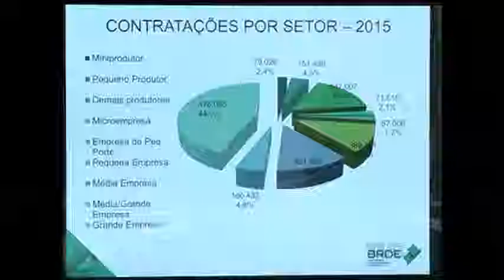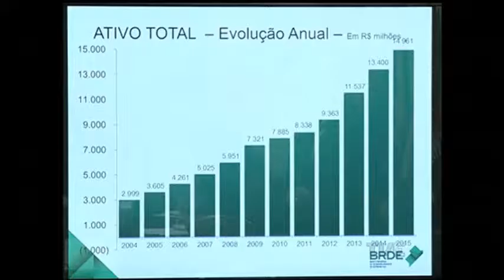BRDE anuncia lucro de R$ 263 milhões em 2015. 24% mais que no ano anterior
O Banco Regional de Desenvolvimento do Extremo Sul, o BRDE, apresentou, nesta manhã, o balanço das operações de 2015.  O banco teve um lucro de R$ 263 milhões, o que significou um aumento de 24 % em relação ao ano passado.